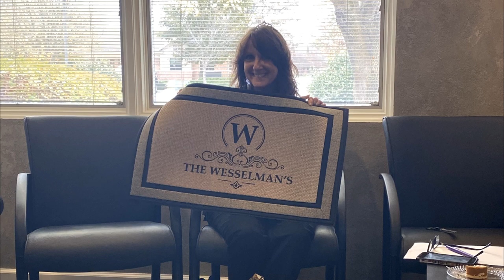Shafer Smiles | Mohamet, IL | Terri's Getting Married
We are so excited for Terri! 🎊 She's getting married, and we had to celebrate her! 💐 Congratulations, Terri!

Orthodontist, Dr. Shafer is a top rated orthodontist in Champaign and Mahomet, IL and he has been serving this area for more than 25 years! With an amazing team, he is able to deliver state of the art technologies to our patients and get them a beautiful smile with Braces or Invisalign treatment!